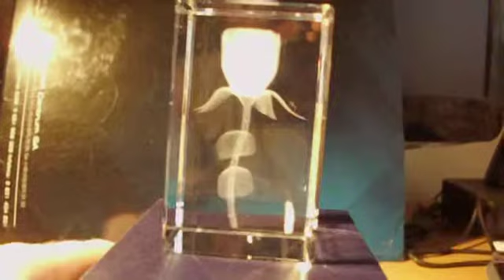Róża 3D Elegancji #1